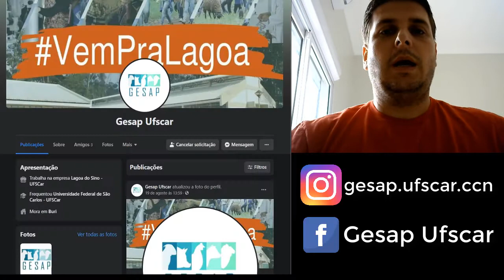Grupo de Estudos - GESAP!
Olá a todos!!! Compartilho este vídeo para divulgar o GESAP - Grupo de Estudos em Sanidade de Animais de Produção; e seus perfis nas redes sociais, Vale a pena conferir, teremos várias postagens com assuntos sobre a pecuária e agronegócio.

Bons estudos!!!